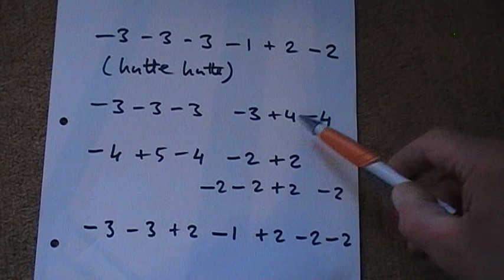Tablatuur en voorbeeld Roll in my Sweet Baby's Arms hillbilly version, key of G. harmonica in C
Zelfde tab als de bluesversie uiteraard, maar je hoort nu wat toonsoort en tempo en ritme met een nummer doen !